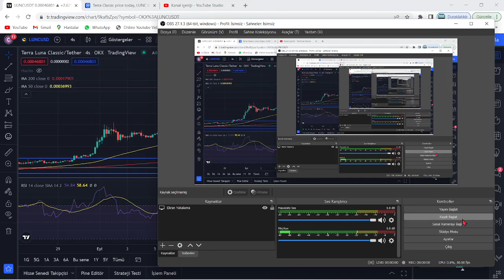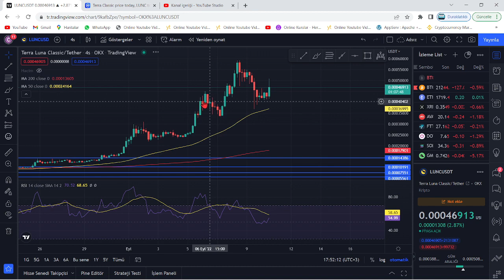TERRA LUNA ACİL!🚀LUNC COİN GERİ ÇEKİLME NEREDE VE NE ZAMAN BİTECEK?🔥"LUNC DÜŞÜŞÜ BURADA SONLANACAK"🚀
Bu videomuzda kripto borsalarında oldukça popüler bir coin olan Luna(Terra Luna) coin'i inceledik. Sürekli bir artış sağlayan ve stake, elde tutma oranı en büyük coinlerden olan Luna'nın teknik analizini gerçekleştirdik. Luna coin'in destek ve direnç noktalarını belirterek kısa, orta ve uzun vade hedeflerinden söz ettik. Luna alım ve satım noktalarını belirleyerek, hangi noktadan almalıyız? Gibi sorulara yanıt olmaya çalıştık. Luna, an itibariyle 0.02 dolar fiyatlarına kadar günler içinde tarihi bir geri çekilme yaptı. Son gelişmelerle birlikte luna binance tarafından delist edildi iddiaları ve Luna'daki arz artışı hakkında konuştuk. Son gelişmelerle birlikte Luna önce tamamen Binance tarafında delist edildi ve hemen akşamına yeniden listeleyeceklerini duyurdular. Ayrıca anlık olarak Terra ağı durdurulmuş durumda. Son gelişmelerle birlikte ünlü kripto borsası FTX ve crypto.com bugün saat 19.45'de terra luna'yı delist edeceklerini belirttiler. Son dakika gelişmeleriyle birlikte terra luna'nın tamamenn kapatılması ve ethereum ceo'su vitalik buterin'in luna çağrısı hakkında konuştuk. Terra Luna ekosistemi çatallamaya gidiyor ve eski luna luna classic olarak devam etmek şartıyla yerine yeni bir ekosistem ve yeni bir coin geliyor. Son gelişmelerle birlikte Terra Ceo'su Do KWon, Güney kore meclisine çağrıldı. Brandt'den şaşırtan bir luna yorumu geldi ve çatallama konusunda kuruldan red bekleniyor. Son gelişmelerle birlikte Coinbase, WLUNA ve USDT'yi 27 MAyıs 12.00 tarihinde işlemlerini durduracağını açıkladı. Son gelişmelerle birlikte terra 2.0 ve çatallam konusunda 7 gün sürecek oylama başladı. Do-kwon'un terralabs'ı çöküşten günler önce feshi, biliyor muydu sorusunu akıllara getiriyor. Bu videoda yatırım tavsiyesi verilmemiştir. Güney kore tarafından Do Kwon'a 79 milyon dolar ceza kesildi ve hali hazırda the moon, twitter'dan 7 trilyon arzla 1 dolar mümkün mü? tweetini atarak Cz gibi yakım istediğini belirtti. Son gelişmelerle beraber do-kwon terra 2.0'da şaşırtan bir değişime gitti ve 3 büyük borsa olan upbit, bithumb ve coinone'dan luna'ya delist kararı çıktı. Son dakika haberiyle beraber do kwon, luna'da yakım yapılmayacağını belirtti. 22 MAyıs itibariyle Cz, redditte soru cevap etkinliği yaptı ve sorularda luna da vardı. Luna'da son dakika haberiyle MEXC borsası luna yakmak için oylama başlattı. Oylama twitter'da sürüyor. Güney kore yaptırımlarıyla Upbit, Hotbit ve coinone dahil 5 kore borsası tazminat ödeyecek gibi duruyor. Ayrıca kore polisi luna vakfının para zimmetlediği iddiasıyla fonlarının durdurulmasını talep etti. Do Kwon, twitter'da yaptığı paylaşımla Terra 2.0 için inşa edilen phoenix finance borsasını duyurdu. 25 mayıs tarihi itibariyle Binance topluluğa uyacağız tweet'i ile lunayı listeleyeceğini ima etti. Bybit de yarın 09.00'da(26 mayıs) Luna'yı lunc olarak değiştirecek ve terra 2.0 an itibariyle geliyor. Binance, 31 MAyıs saat 11.34'te luna v2 listeleyecek. Eski luna(Lunc) an itibariyle Binance'da listelendi ve fiyatı günlük zirvelerde. Alım satıma 12.30'da açılacak. Son gelişmelerle fatman bir stablecoin sürüleceğini iddia etti. Son gelişmelerle birlikte ustc stablecoin'i arzının %10u tek seferde yakıldı.